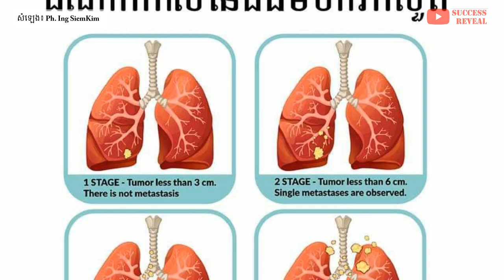មហារីកសួតអាចច្រលំជាមួយនឹងជំងឺក្រពះពោះវៀន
In this video we want to show you about មហារីកសួតអាចច្រលំជាមួយនឹងជំងឺក្រពះពោះវៀន , SUCCESS REVEAL

✡ ABOUT US ✡
.: Why We create SUCCESS REVEAL channel :.
1. To inspire, Motivate, create new entrepreneur
2. Share Business knowledge, Entrepreneurship, Success
3. Free Business Education Online